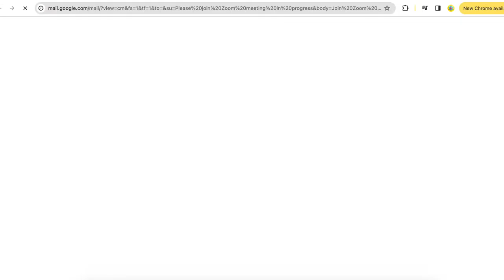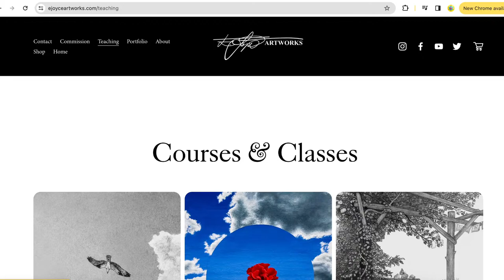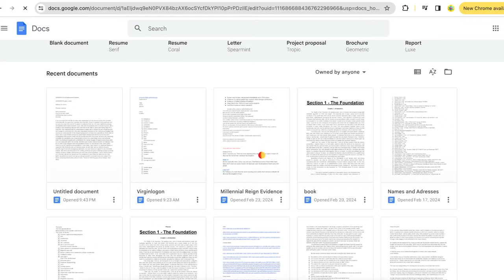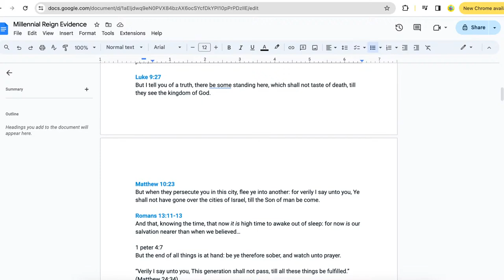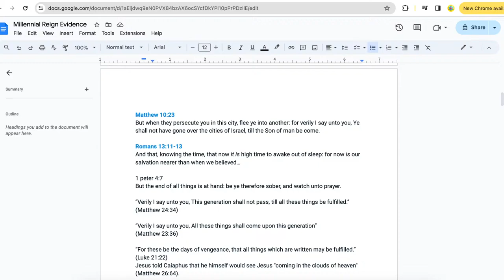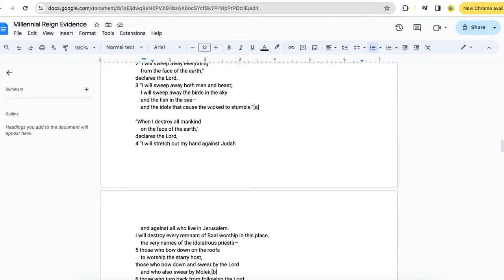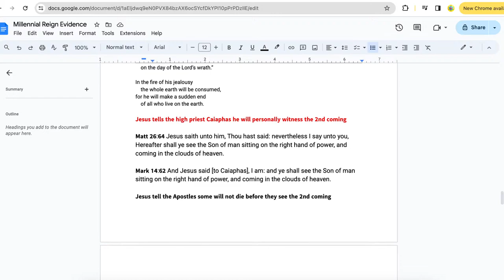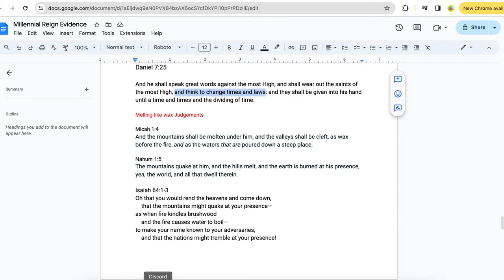Truther Therapy Session - 52 - Bo Kennedy Of The BUMP Podcast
Join me for another Truther Therapy Session! This week I have Bo Kennedy, host of The BUMP Podcast as my guest and we will be talking about all things conspiracy related and more importantly his journey to waking up and realising things are not as they always seem.